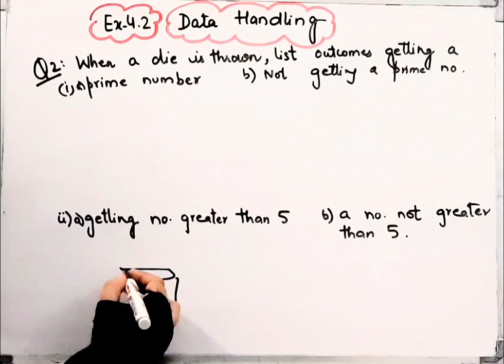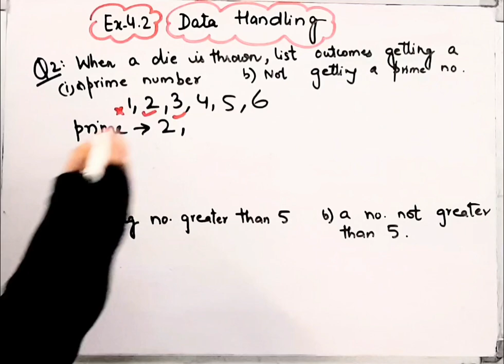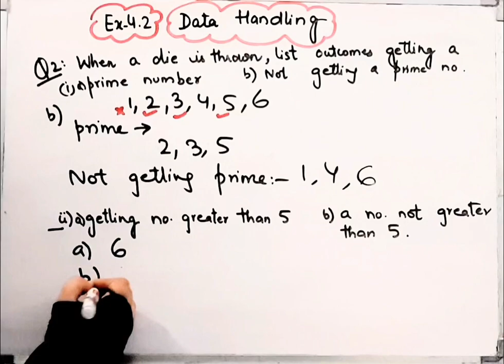Question 2 I Class 8 Maths IChapter 4 IExercise 4.2 I Data Handling I NCERT I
Question 2 I Class 8 Maths IChapter 4 IExercise 4.2 I Data Handling I NCERTI CBSEI ‎@brainosolutions